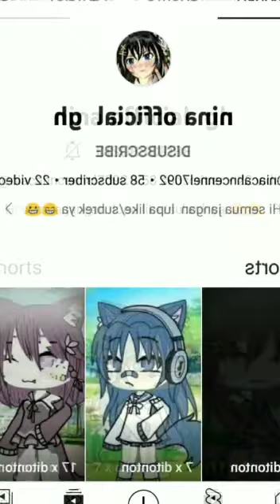........... yyta yang tautau aja ya gacah club 😗😉